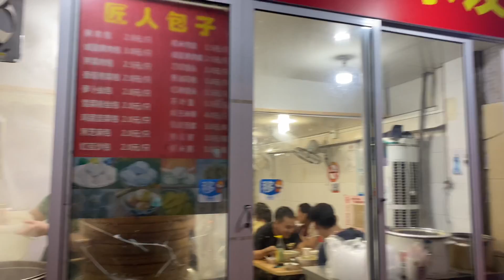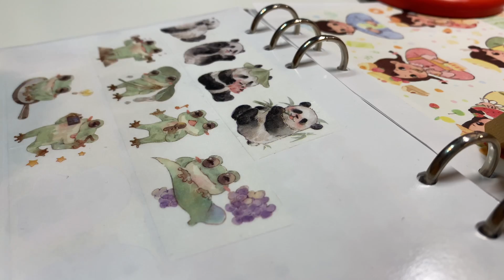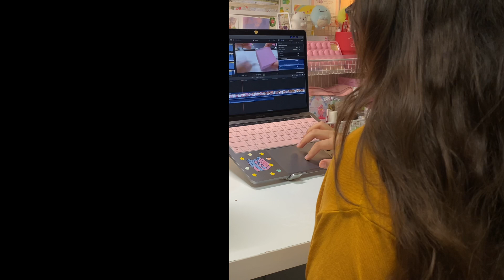Un vlog hablado en Chino mandarín 🥺🙏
Si les gusto, trataré de grabar más videos así en el futuro 💜💜